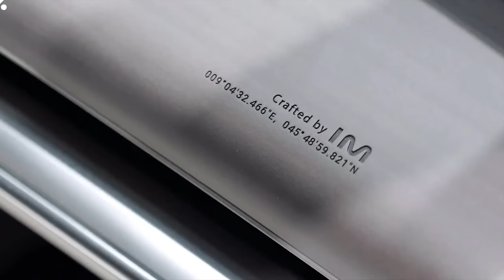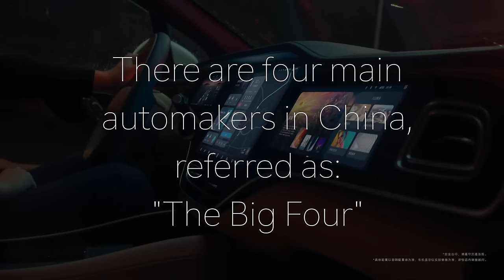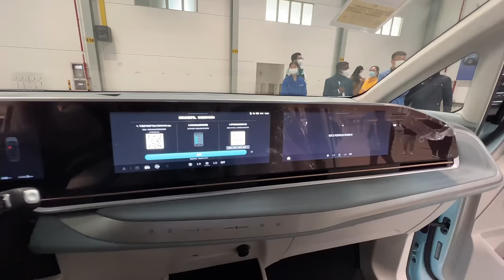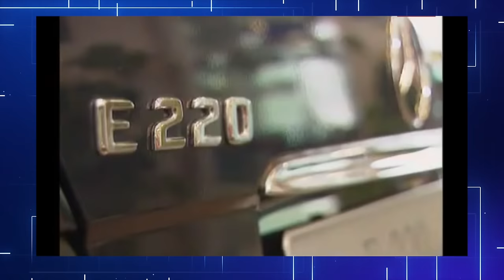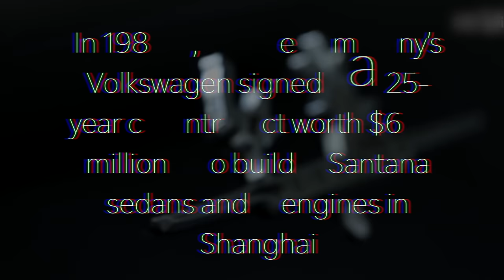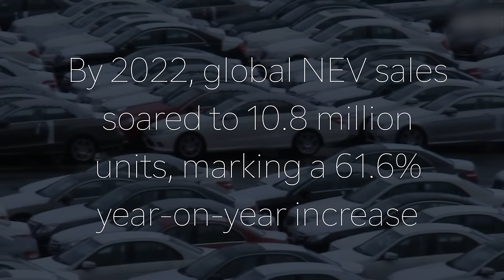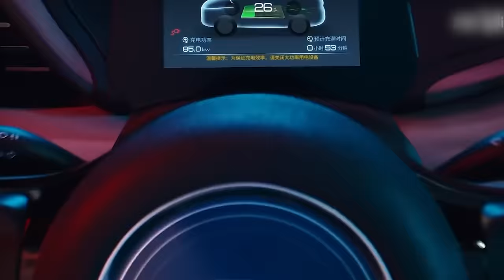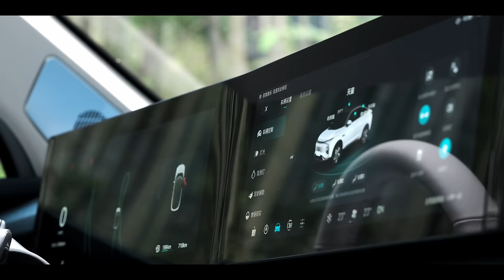Why State Controlled Companies In China are SO SUCCESSFUL?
China’s successful transformation has been also directly linked to the State-owned enterprises, they have played a significant role in China's economic growth and development. As of 2017, China has more SOEs than any other country. In 2018, half of the country's centrally owned Enterprises were among the world's 500 largest companies and in 2019, they represented 4.5% of the global economy.